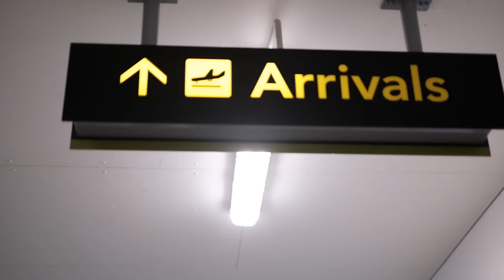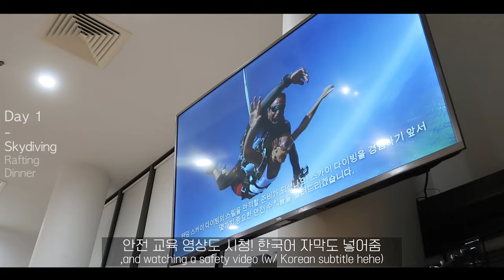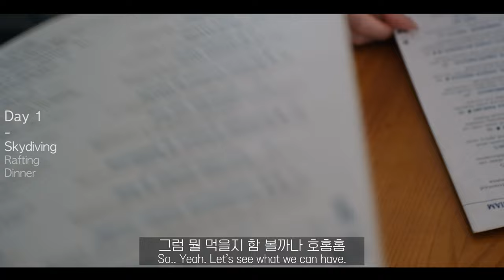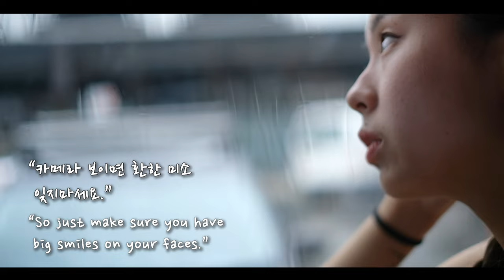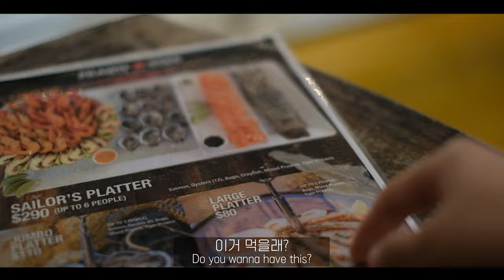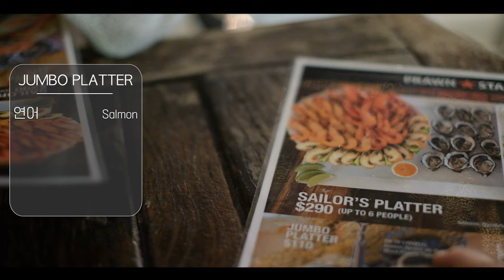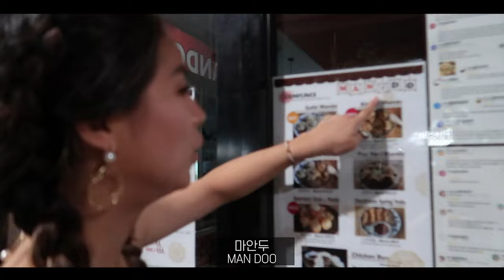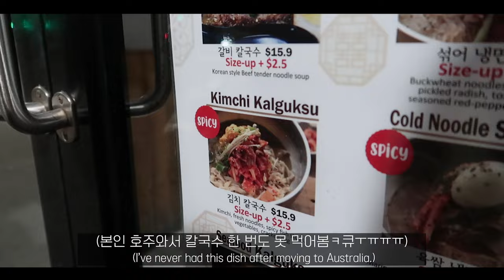I invited my high school best friend to Cairns, AUS for the first time✨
FAQs:
Q. How old are you?
21

Australia

Fujifilm X-t30 mark ii
Iphone 10

Q. Where do you get all those background music?
I mostly use Epidemic Sounds and thematic